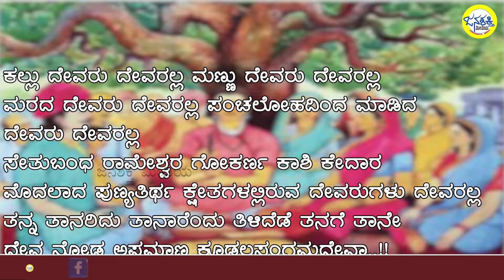ವಚನಾನುಭವ - 07| ಕಲ್ಲು ದೇವರು ದೇವರಲ್ಲ ಮಣ್ಣು ದೇವರು ದೇವರಲ್ಲ|ಬಾಲಸಂಗಯ್ಯ Janashakthi Media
ವಚನಾನುಭವ - 07| ಕಲ್ಲು ದೇವರು ದೇವರಲ್ಲ ಮಣ್ಣು ದೇವರು ದೇವರಲ್ಲ|ಬಾಲಸಂಗಯ್ಯ ವಿಶ್ಲೇಷಣೆ : ಮೀನಾಕ್ಷಿ ಬಾಳಿ                                                        ಕಲ್ಲು ದೇವರು ದೇವರಲ್ಲ ಮಣ್ಣು ದೇವರು ದೇವರಲ್ಲ ಮರದ ದೇವರು ದೇವರಲ್ಲ ಪಂಚಲೋಹದಿಂದ ಮಾಡಿದ ದೇವರು ದೇವರಲ್ಲ ಸೇತುಬಂಧ ರಾಮೇಶ್ವರ ಗೋಕರ್ಣ ಕಾಶಿ ಕೇದಾರ ಮೊದಲಾದ ಪುಣ್ಯತಿರ್ಥ ಕ್ಷೇತಗಳಲ್ಲಿರುವ ದೇವರುಗಳು ದೇವರಲ್ಲ ತನ್ನ ತಾನರಿದು ತಾನಾರೆಂದು ತಿಳಿದೆಡೆ ತನಗೆ ತಾನೇ ದೇವ ನೋಡ ಅಪ್ರಮಾಣ ಕೂಡಲಸಂಗಮದೇವಾ..!!

Click Twitter